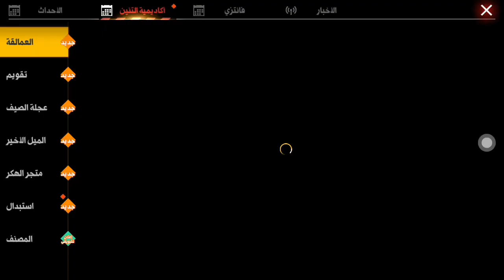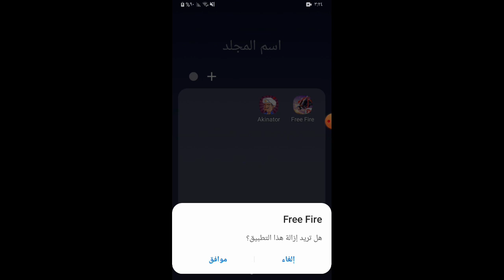اقوا تحدي في حياتى😵😵